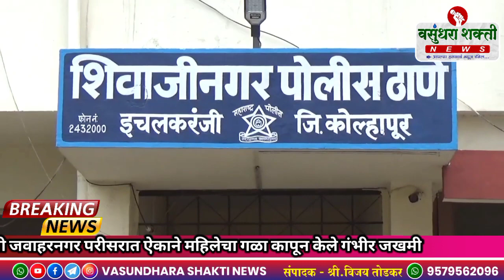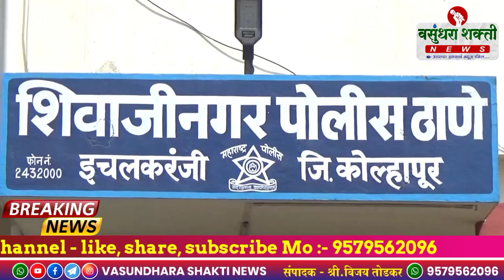इचलकरंजी जवाहरनगर परीसरात ऐकाने महिलेचा गळा कापून केले गंभीर जखमी